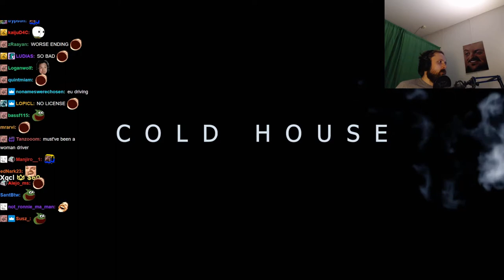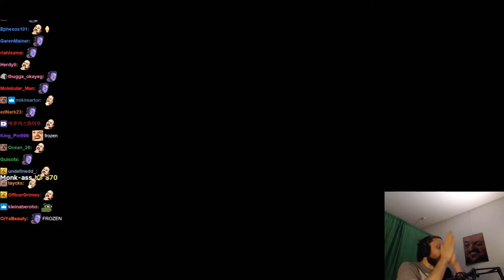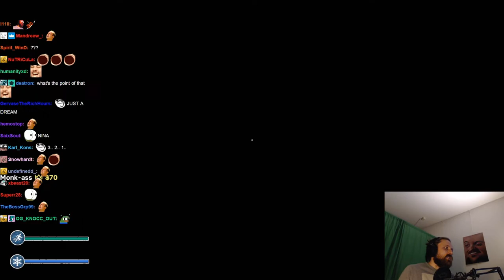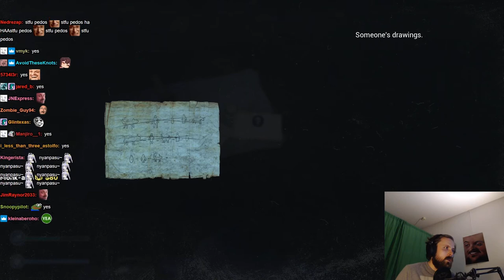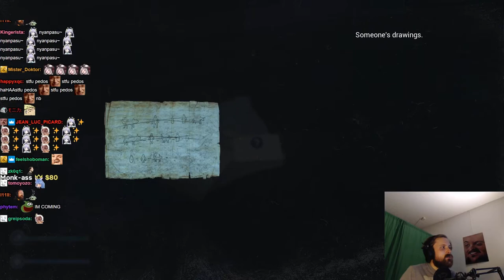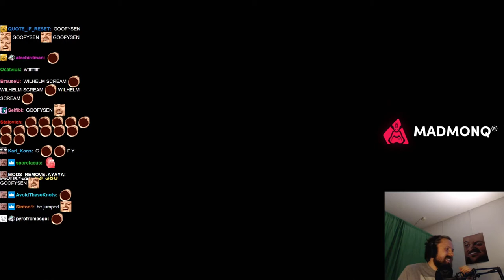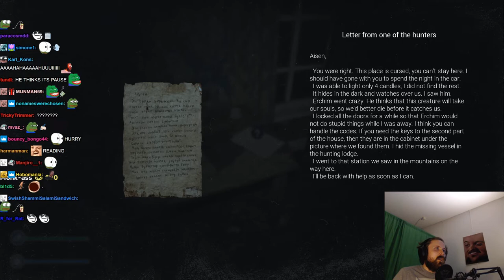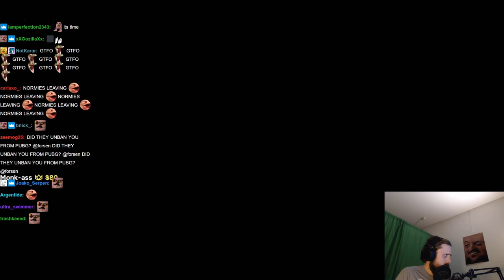Forsen plays Cold House (with chat)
Stream Duration: 5:55:48
VOD and chat files:

Game Description:  The protagonist gets into a car accident and is forced to take shelter from the cold in an abandoned house, waiting for warmer temperatures, where it will soon turn out that he is not alone at all..